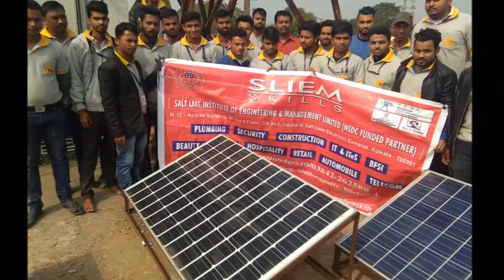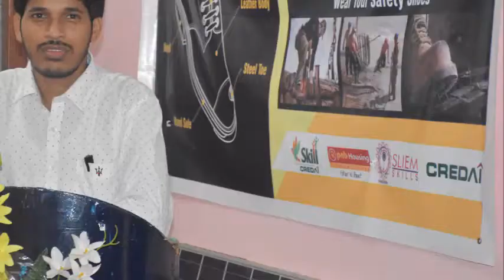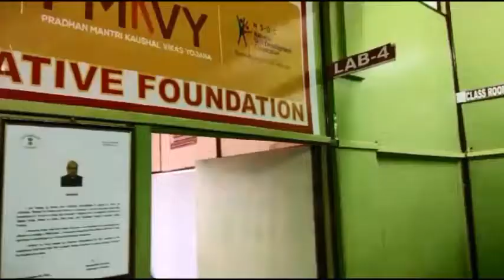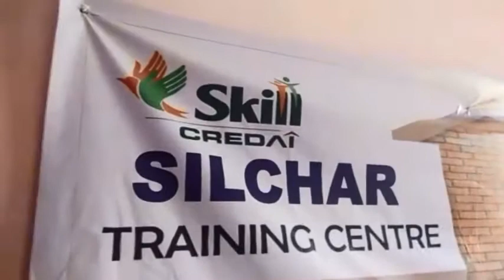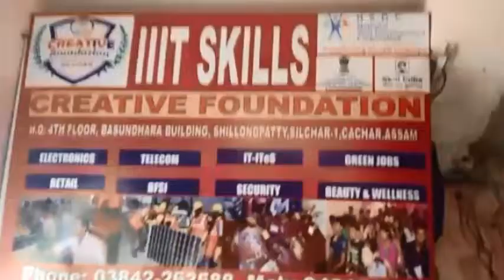4 All India Radio Interview on skill development A Brief Description